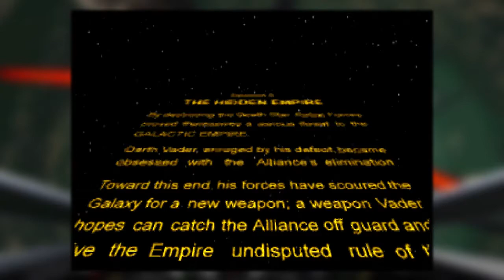REBEL ASSAULT II #01 ~ Galaktischer Notruf [Let's Play]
"Star Wars: Rebel Assault II - The Hidden Empire"
Genre: Action/Rail-Shooter